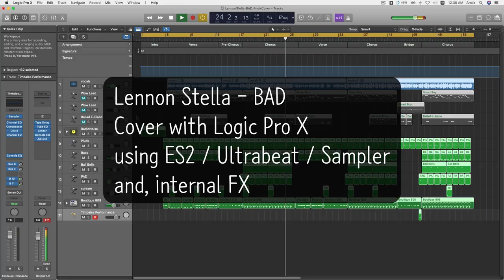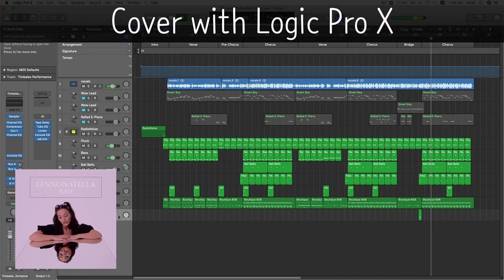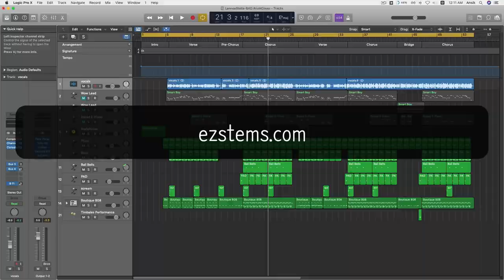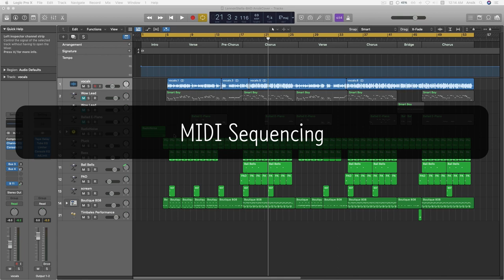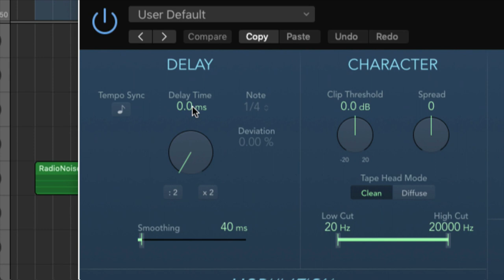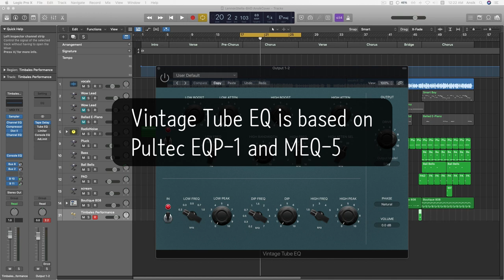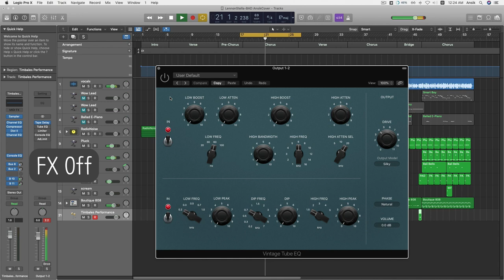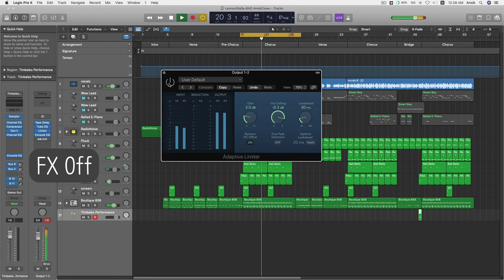Lennon Stella - BAD #1 Mastering process tutorial [cover] / 로직으로 커버한 마스터링 과정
로직으로 레논스텔라의 배드를 커버한 프로젝트를 공개 합니다.
일단 첫 번째 영상으로 마스터링 채널의 플러그인에 대해 알려드립니다.
로직으로 사운드 디자인 하는 방법이 궁금하시다면 구독!